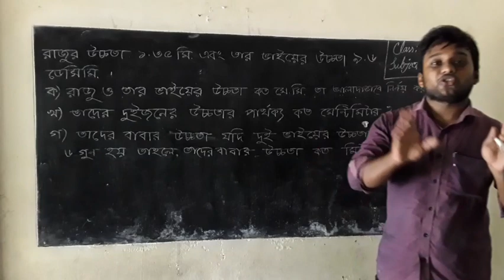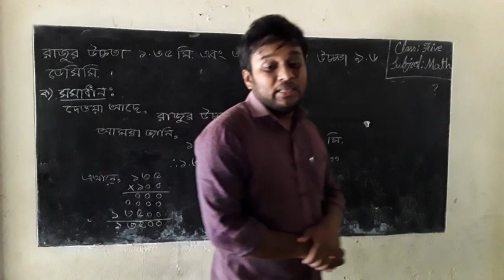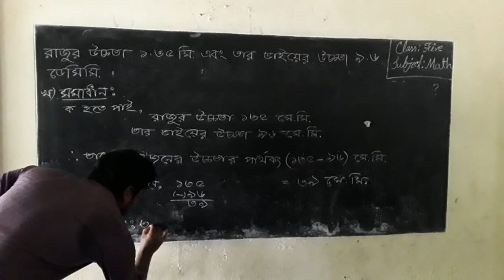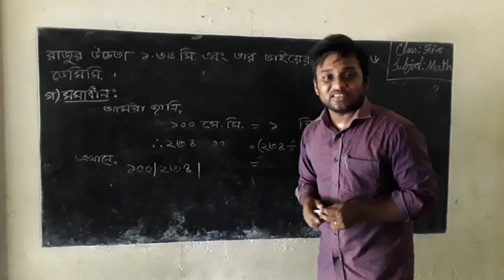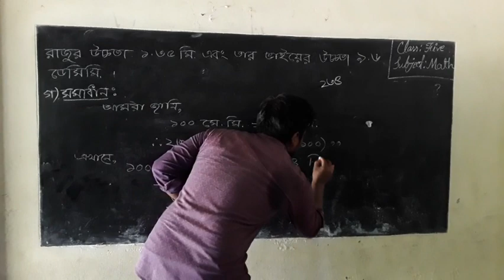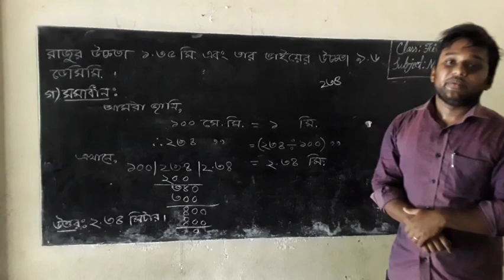PEC Exam. Math , শ্রেণী-৫ সৃজনশীল গণিত ।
রাজুর উচ্চতা ১.৩৫ মি. এবং তার  ভাইয়ের উচ্চতা ৯.৬ ডেসি.মি. ।,   ক) রাজু ও তার ভাইয়ের উচ্চতা আলাদাভাবে সে.মিটারে প্রকাশ কর ।  ,  খ) তাদের দুই জনের উচ্চতার পার্থক্য কত ?   ,  গ) তাদের বাবার উচ্চতা যদি তাদের উচ্চতার পার্থক্যের ৬গুণ হয় তবে তাদের বাবার উচ্চতা কত মিটার ?